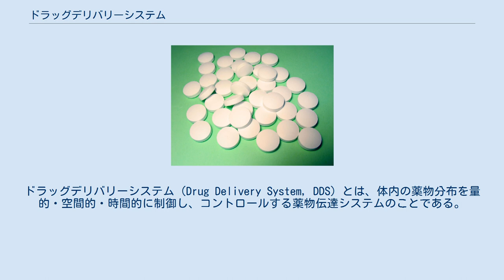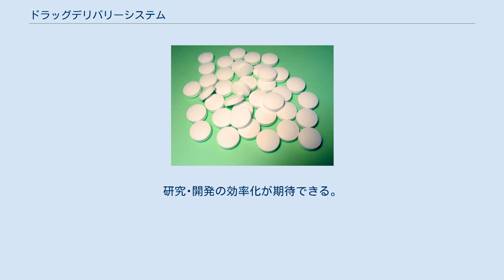ドラッグデリバリーシステム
ドラッグデリバリーシステム（Drug Delivery System, DDS）とは、体内の薬物分布を量的・空間的・時間的に制御し、コントロールする薬物伝達システムのことである。
薬物輸送（送達）システムとも呼ばれる。
 ロバート・ランガーはDDSの功績によりチャールズ・スターク・ドレイパー賞を受賞した。
 この技術を使うことにより期待されることは大きく以下の5つに還元できる。
 薬物作用の分離 - 特定の作用だけを取り出す、または抑え込む。
 効果の増強／発現 - 効果がより的確なものとなり、再現性も向上する。
投資量の削減や適用拡大（新しい効能の発現など）が期待できる。
 副作用の軽減 - 安全域の拡大を図ることにより、QOLを改善し、患者の負担を軽減する。
また、副作用から製薬化が頓挫した化合物を薬として復活させることもできる。
 使用性の改善 - 患者および医療従事者の負担を軽くし、薬物の服用指示違反（コンプライアンス不順守）問題の解消につながる。
 経済性 - 製品のライフサイクルの延長、差別化が図れる。
また、医療費や関連費用の削減ができる。
研究･開発の効率化が期待できる。